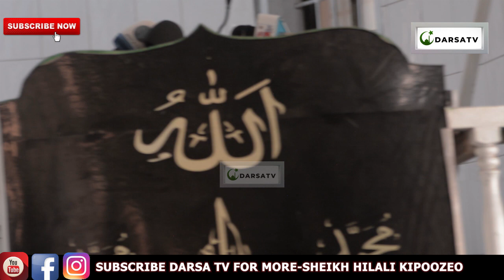Raisi Samia Suluhu Haiharibu Nchi /Mabalaa Na Madhambi Yetu Ndiyo Yanaharibu/ Sheikh Hilali Kipoozeo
Mashaa Allah Sheikh Hilali Kipoozeo akielezea kwa uzuri na ubora wa hali ya juu  Ya  Raisi Samia Suluhu Haiharibu Nchi /Mabalaa Na Madhambi Yetu Ndiyo Yanaharibu/ Sheikh Hilali Kipoozeo

And
Thanks